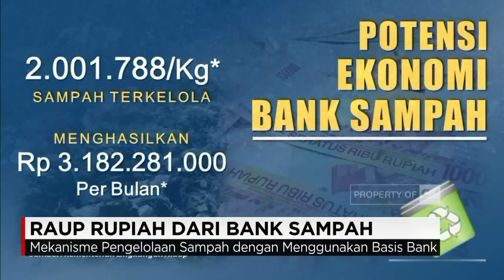Raup Rupiah dari Bank Sampah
Salah satu upaya mengatasi masalah sampah adalah dengan dibentuknya Bank Sampah. Bisnis Bank Sampah kian dilirik, karena rupiah yang mengalir, kian menarik.